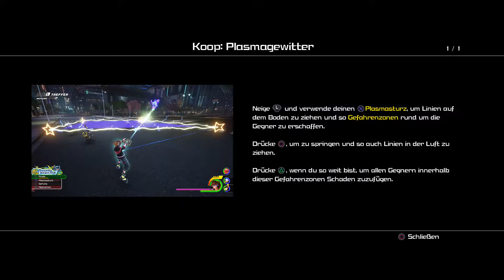KINGDOM HEARTS 3 - PART 31 - DINOSPAß - Miniboss let's play KH3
Mein Equipment:
Captcher Card *

14 Jahre liegen zwischen dem Vorgänger und KH3!
Kann dieses Spiel anknüpfen an den Erfolg der Vorgänger oder gar übertreffen?

Was ist dieses Rainerrafftnix?